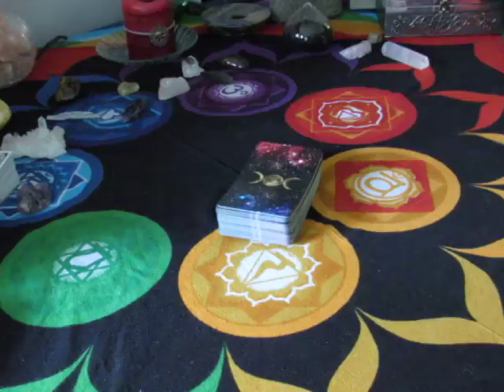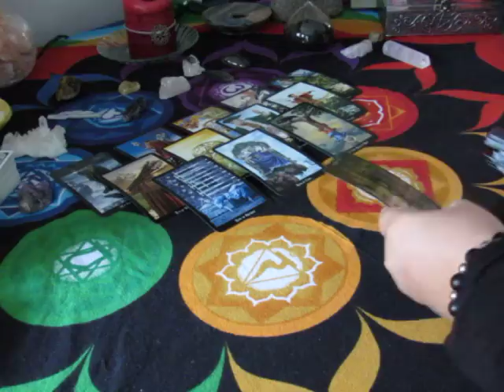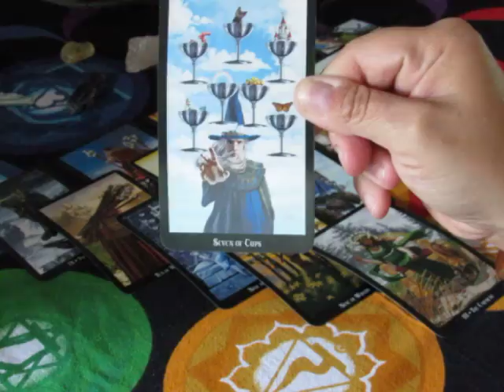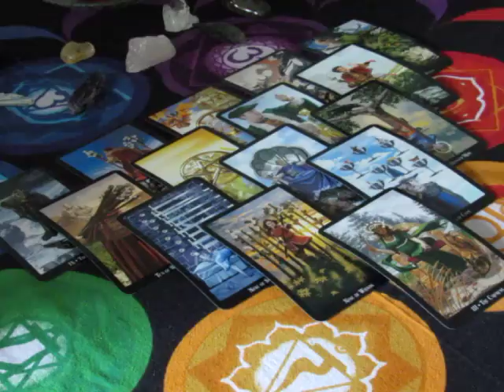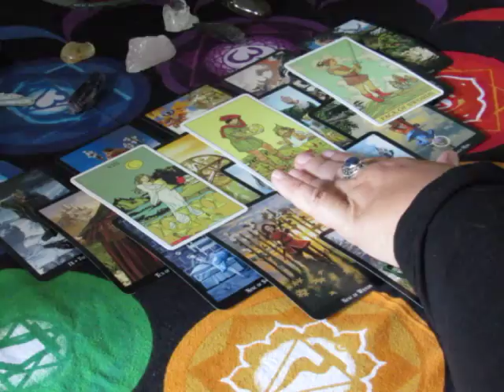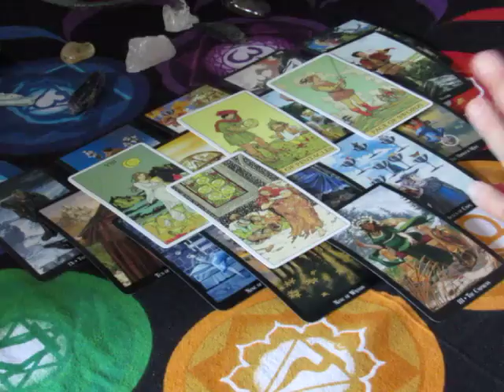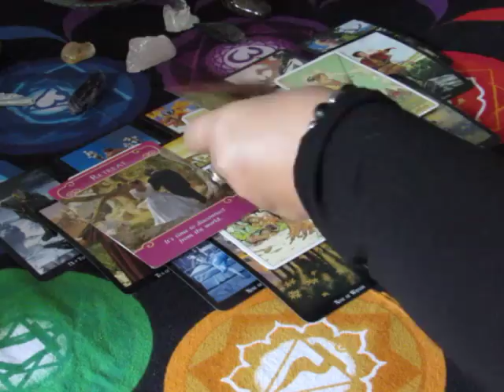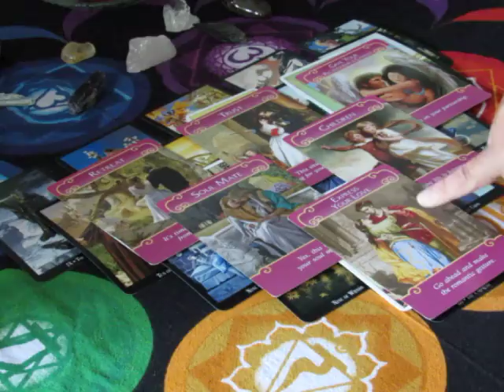~Pisces~Weekly Love Reading September 4th to 10th, 2017~